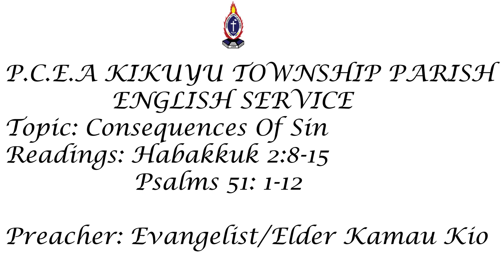Consequences Of Sin By Evangelist Peter Kamau Kio Dated 27 September 2020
This is the climax of our theme from the book of Habakkuk
"Rejoicing In God Despite The Circumstances"
For those that want to give their tithe and/or offering the pay bill numbers are:
Kikuyu - 698088
Kidifarmaco - 222118